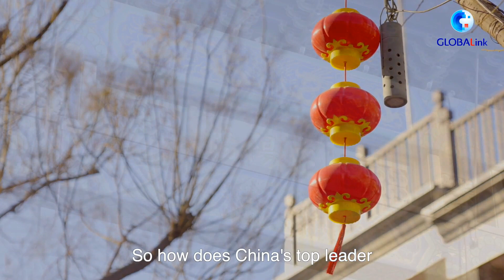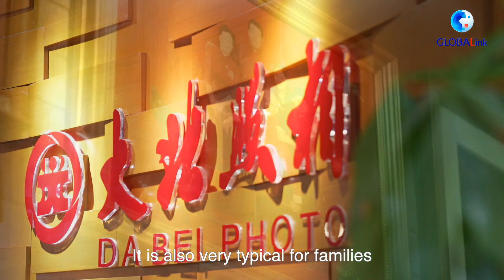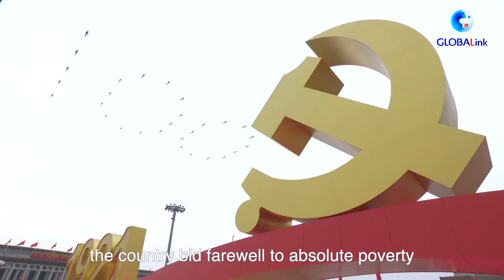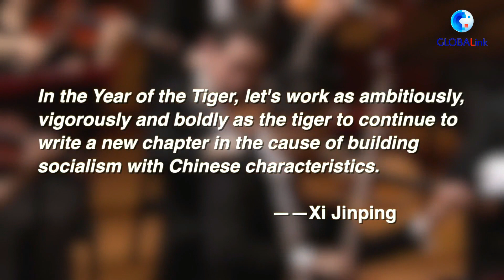What snacks has President Xi made in his Spring Festival visits?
Helen and I went to many cool places in Beijing ahead of the Chinese New Year of the Tiger. I enjoyed the filming of this video especially the part in the National Theatre of the Performing Arts. Check this out